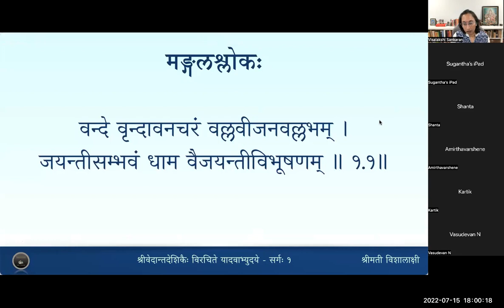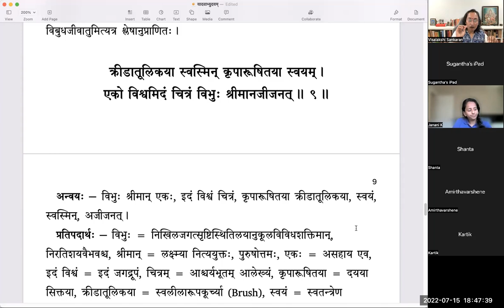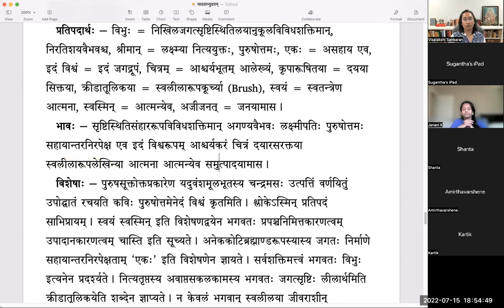यादवाभ्युदयम् - Sarga 1 - Lesson 3 - Slokas 6 to 9(Tamil)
वर्गः ३ - कविप्रस्तावः

तदात्वे नूतनं सर्वमायत्यां च पुरातनम्।
न दोषायैतदुभयं न गुणाय च कल्पते ॥६॥
प्रवृत्तामनघे मार्गे प्रमाद्यन्तीमपि क्वचित्।
न वाचमवमन्यन्ते नर्तकीमिव भावुकाः ॥७॥
विहाय तदहं व्रीडां व्यासवेदार्णवामृतम् ।
वक्ष्ये विबुधजीवातुं वसुदेवसुतोदयम्॥८॥
क्रीडातूलिकया स्वस्मिन् कृपारूषितया स्वयम् ।
एको विश्वमिदं चित्रं विभुः श्रीमानजीजनत् ॥९॥